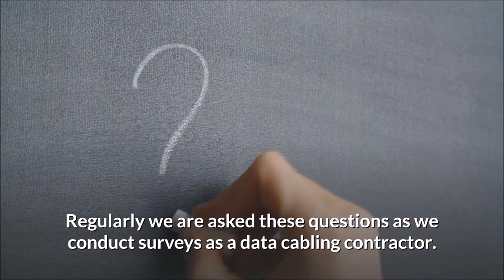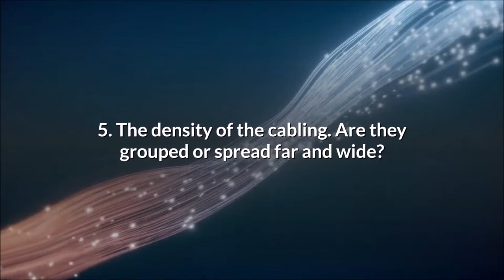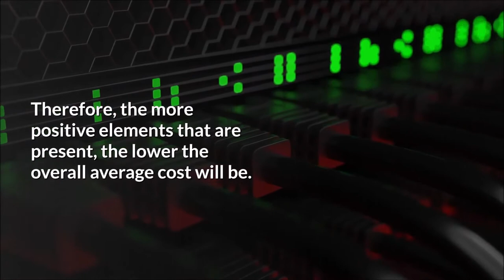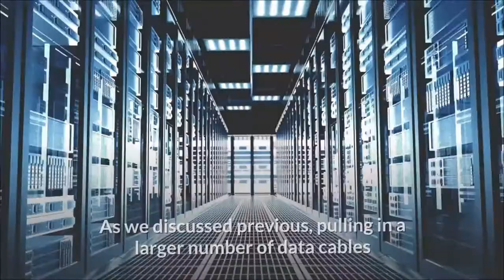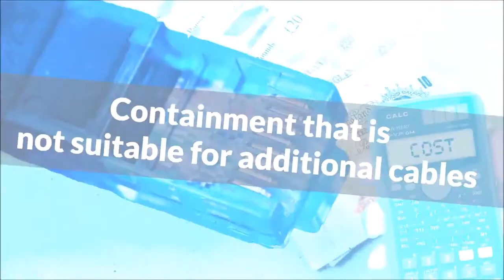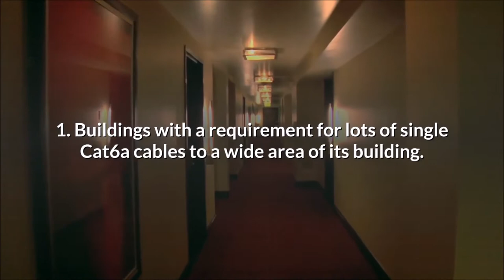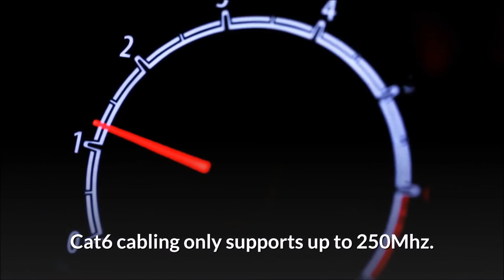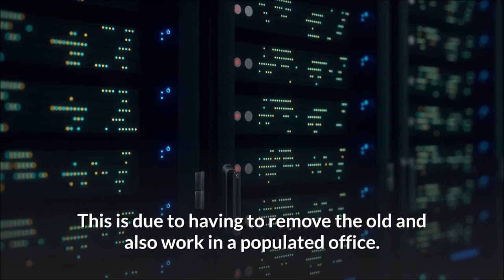How much is Cat6a Cabling. (Cat6a Installation cost)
How much is Cat6a cabling.
How much is the cost of Cat6a cable or what is the difference in cost between Cat6 and Cat6a cabling? What are the differences between Cat6a v Cat7? We are frequently asked these questions as we conduct surveys as a data cabling contractor
00:00 Intro
0:24 Cat6a Price per data point
Large numbers of our clients enquire as to how much an information cabling project is per point. Consequently, the clarification explained in the following section is a decent method to know for pricing purposes. What's more, you can scale the numbers to suit your specific project and you have a good starting point for overall costs.
* Factors affecting the cost of cabling projects
* Cat6 Cable price
As a starting point, the average of most Cat6a cable price projects is within the range of £50.00 per point, up to £65.00 per point. The average is therefore slightly higher than Cat5e or cat6 cabling installations
For calculation purposes, we have assumed a minimum of 20-24 data cabling outlets
Of course, there will be projects where the cat6a price will be lower than the average range above and also projects where it is higher
3:56 What would move the Cat6 data cabling price to the lower pricing range?
The points below are situations where you could expect the average Cat6a price to be in the lower range of £50.00-£65.00 per cat6a point
4:08 Number of cat6a cabling points
Labour costs remain steady in some instances when installing five, ten, twenty, or more cat6a cabling outlets. This is especially true if there is a high density of cables in one area. For example, pulling 20 cat6a cables to one desk cluster is a similar labour time to pulling in only 4. Of course, the termination time increases but labour as an average reduces the more cabling outlets there are
4:46 Difficulty of the cabling routes
Some buildings are better suited to easier structured cabling installation. For example, an office with false floors and false ceilings will have a quicker installation time than a school with solid ceilings and not existing cabling routes.
5:14 Density of the Cat6a cables
Pulling in a larger number of data cables to the same area uses a similar amount of labour. The more densely concentrated the cables are, the lower the installation time. A comparison would be 100 Cat6a outlets in an office to 25 desks compared to 100 Cat6a outlets in an office to 50 desks. The 50 desks require 50 individual routes compared to only 25 in the other scenario. In this example not only is the installation time higher but other factors such as containment and route making might also increase.
5:52 What would move the Cat6 data cabling price to the higher pricing range?
Difficult cabling routes or requirements for some new containment
False ceilings and floors make for an easier installation. Cat6a cables can freely be installed throughout the length of the building and installed in larger looms of cable.
6:20 Difficult routes can exist in the following
1. Solid walls that require drilling
2. Solid floors that require chasing
3. Ceilings with solid finishes that require access hatches or significant route planning
4. The requirement to install cables externally due to no internal routes
7:00 The location of the building and its access
7:27 The flexibility of working times and access
7:52 Containment that is not suitable for additional cables
8:30 What factors increase cabling cost out of the range?
• Non-Standard Buildings
1. Buildings with a requirement for lots of single Cat6a cables to a wide area of its building.
2. Hospitality and Hotels.
3. Large Warehouses
4. Schools
5. Care Homes
6. Smaller projects with only a few cables
10:28 Cat6a vs Cat5e
What is the difference between Cat5e and Cat6a? When comparing to Cat5e, Cat6a has five times the bandwidth. Cat6a cables support bandwidths frequencies up to 500mhz. Cat5e cabling only supports up to 100Mhz
11:07 How much is Cat6a cabling- Cat6 vs Cat6a
11:10 Cat6 vs Cat6a Bandwidth and Speed
11:50 Cat6 vs Cat6a Installation comparisons
12:27 How much is Cat6a cabling- Final considerations
13:12 Contact